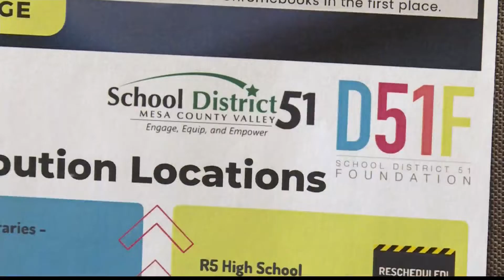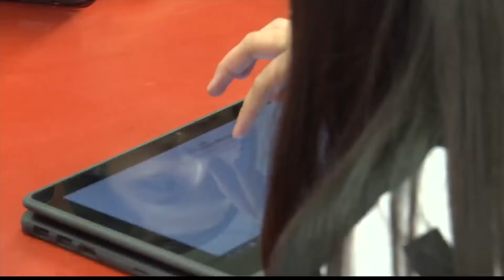D51 Foundation Giving Away More Than 5-Thousand Chromebooks